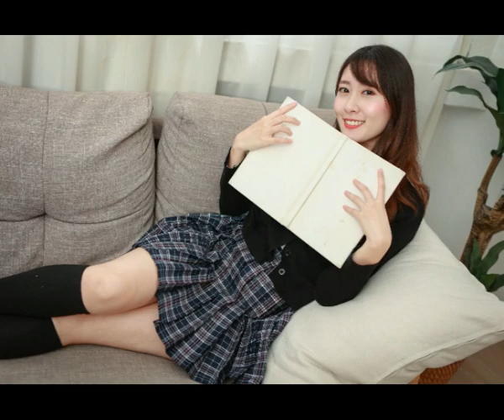一辈子到底图个啥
有时候累啦也想歇一下
打一个电话给老爸老妈
问一问他们身体还好吗
我家那个娃还很调皮吗
有时候累啦觉得也没啥
咬一口馒头把辛苦咽下
也想给爸妈更好的生活
家里很多事等着把钱花
人这一辈子到底图个啥
辛苦了半生沧桑了脸颊
回头看一看岁月留下多少疤
时光悄然流走白了谁的发
有太多牵挂总是放不下
有多少不甘命里的挣扎
都会慢慢淡忘随老去的年华